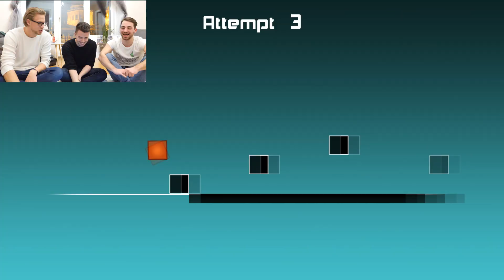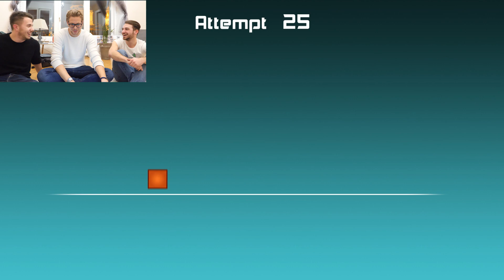IMPOSSIBLE GAME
Instagramon is vannak kockák: @abosibarni